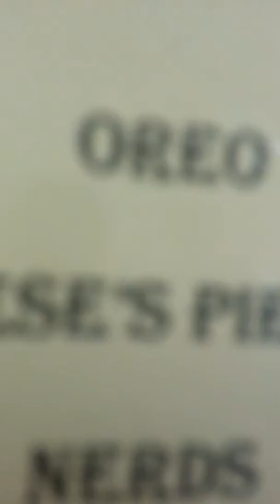Ice cream pt1